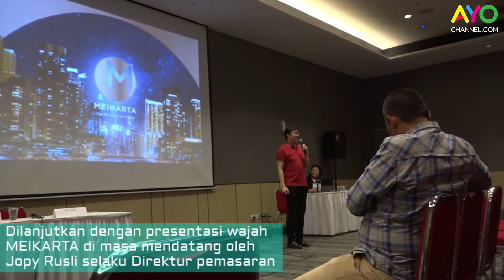Meikarta, Grand Launching dan Pamer Unit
Meikarta, merupakan kota baru yang berskala internasional. Proyek investasi Lippo Group terbesar ini diproyeksikan menjadi pusat bisnis dan hunian baru di kawasan timur  ibu kota.